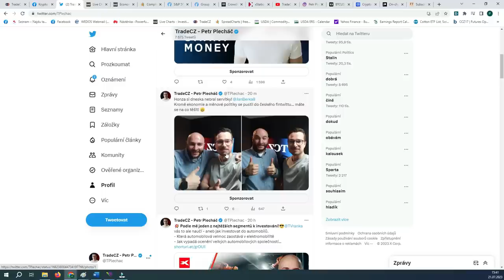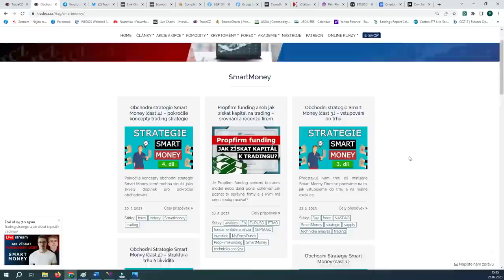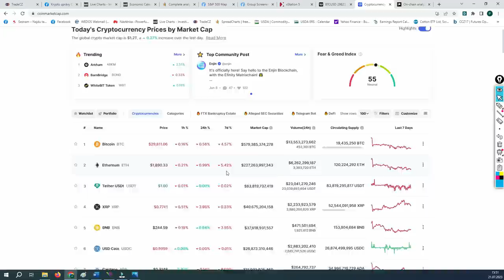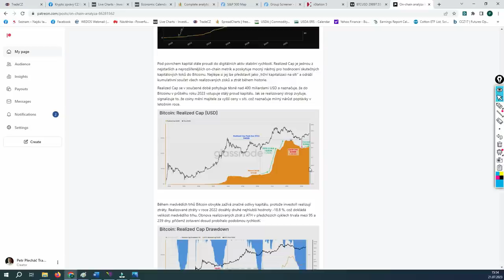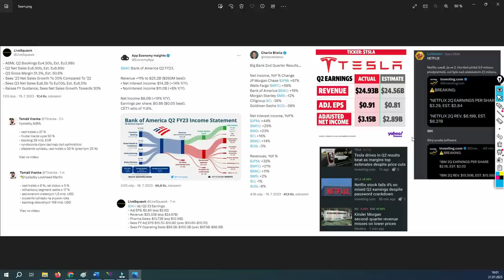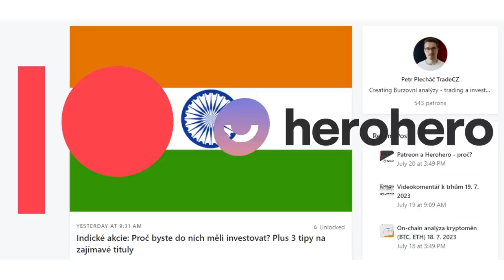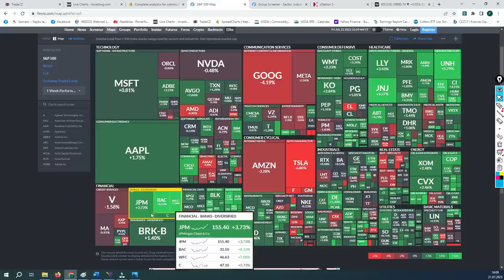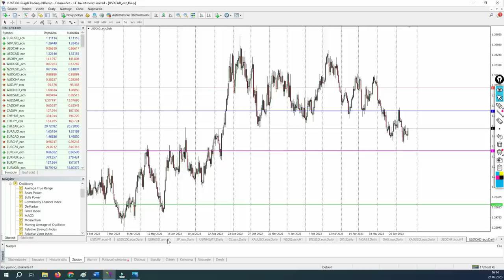Co je nového na trzích 🔥 Investování v Indii | Herohero | Earnings v USA, nákup dolaru a TOP zprávy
Týdenní videokomentář: akcie, indexy, Forex, komodity a kryptoměny.
Obsah TradeCZ levněji a kurz opcí zdarma!

Timeline
0:00 – Úvod TCZ
0:30 – Akciové trhy a TOP News
2:45 – Live stream 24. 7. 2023
3:40 – TradeCZ novinky a odkazy
05:00 – Update investičního účtu u XTB
06:00 – Alternativní investice a portály
7:00 – Patreon, Herohero ad.
9:00 – Nákupy dolaru
10:20 – Kryptoměny – technická analýza, coinmarketcap
15:00 – Zprávy z trhů – Earnings, Crypto, Akcie, Komodity, Měny
23:45 – Indické akcie
26:20 – VIX, 10Y bond, SP500, ropa WTI, komodity a forex

Bitcoin
Blockchain
Kryptoměny
Kryptomeny
Crypto
Ethereum
Binance Coin
Komodity
Akcie
Forex
Investice
altcoiny
zlato
dolar
Ropa
Čína
XTB
Airdrop